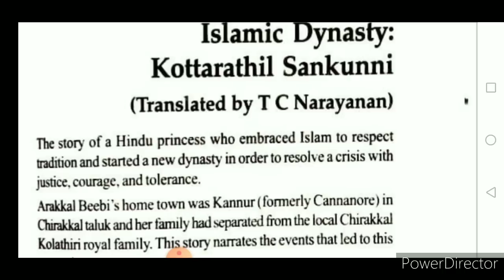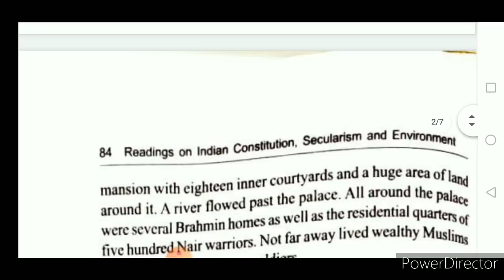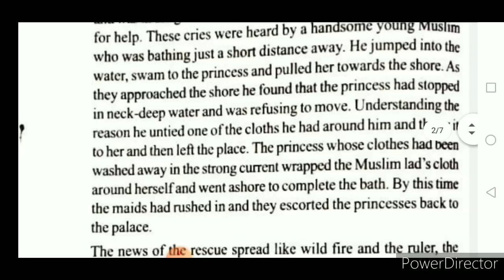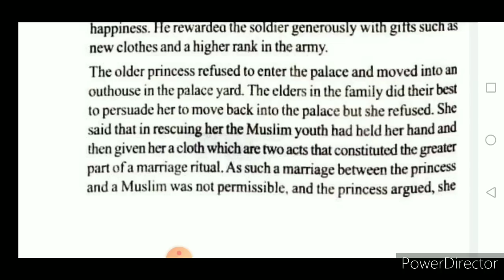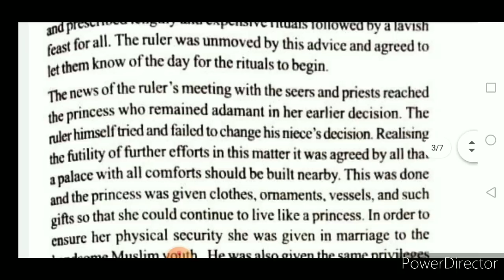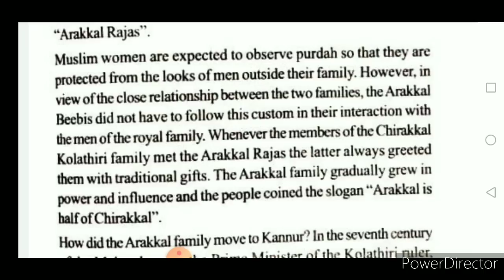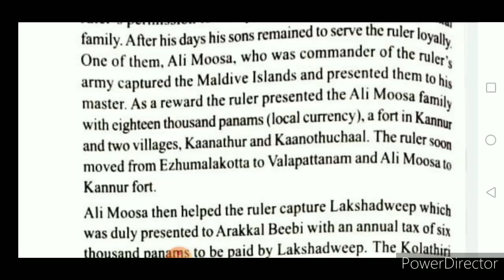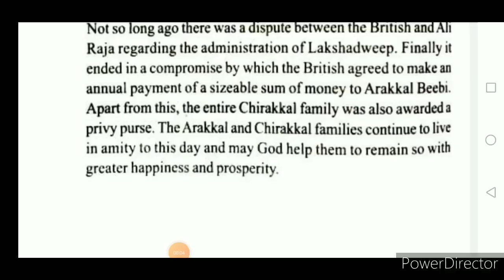A Hindu Princess and Her Islamic Dynasty : Summary in Malayalam